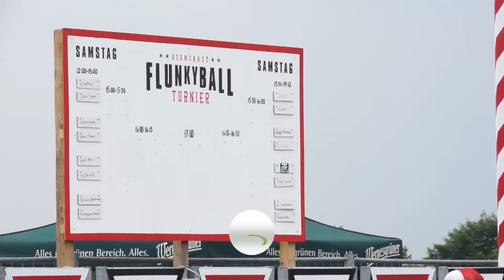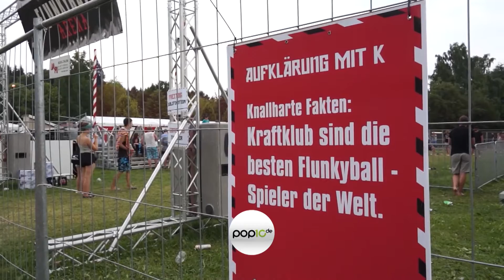Flunkyball mit Kraftklub auf dem Kosmonaut-Festival 2016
Kraftklub behaupten, sie seien die besten Flunkyballspieler der Welt. Stimm das? Hier kommt die Antwort.